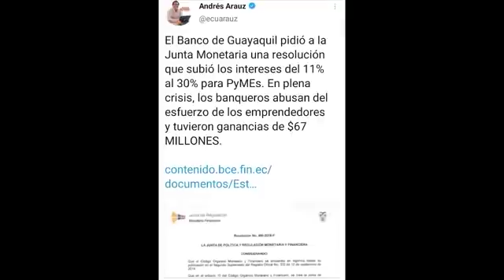Siete Efe l Diego Ordoñez